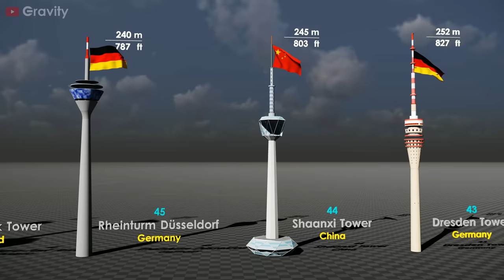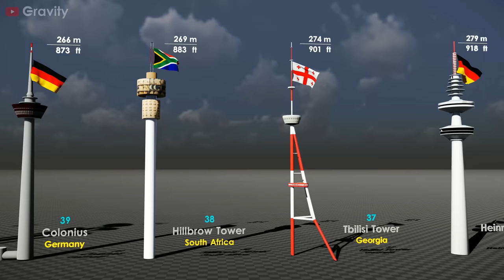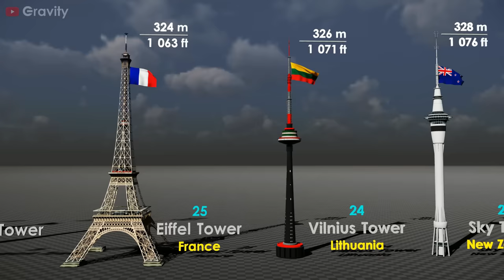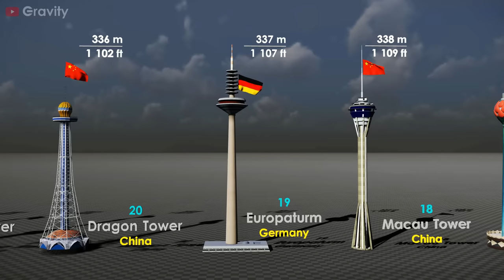Tallest Towers in the World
Top 50 tallest towers size comparison.